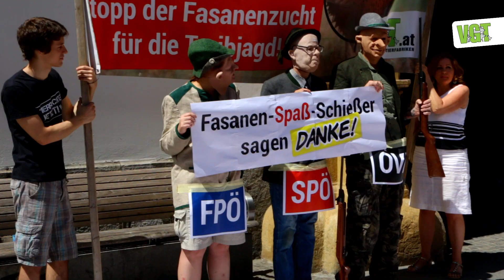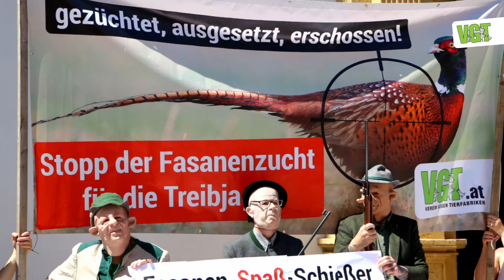Demo gegen die Fasanenjagd / Graz 2016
TierschützerInnen des VGT demonstrierten heute vor dem Grazer Landhaus, wo morgen Dienstag, 5.7.2016, ein neues Gesetz zur Jagd auf Zuchtfasane beschlossen wird.